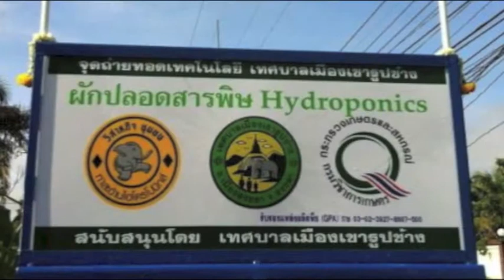วิสาหกิจชุมชนท่าสะอ้านไฮโดรโปนิกส์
นำความรู้สู่ชูมชน